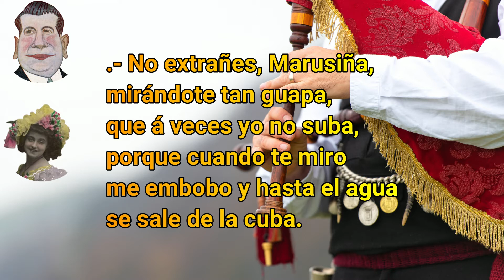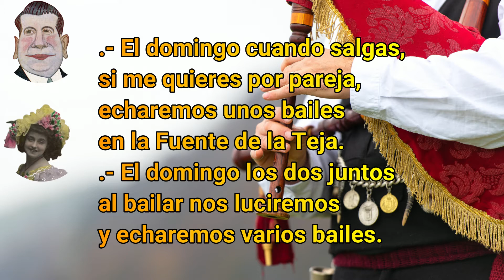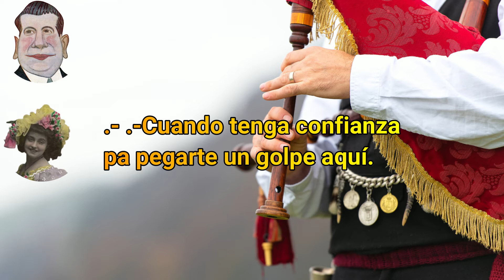Que paga, descansa, el - 1910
Juguete cómico-lírico en un acto. Estrenado en 1910
Compositor: Luis Foglietti Alberola
Libretista: Antonio López Monis

Resurrección Quijano
Antonio González, "Gonzalito"